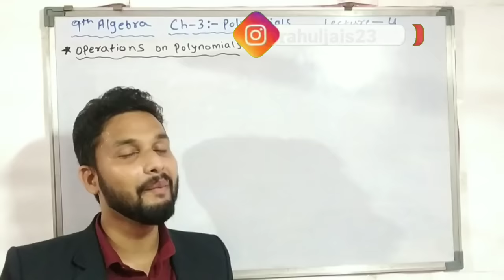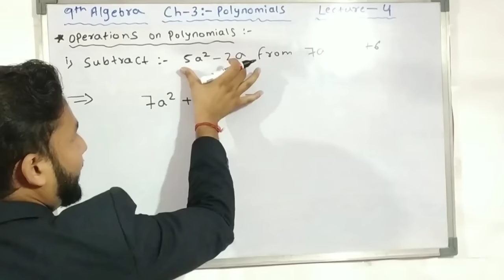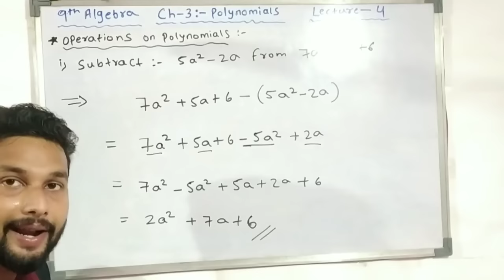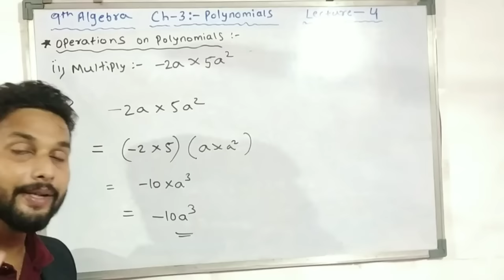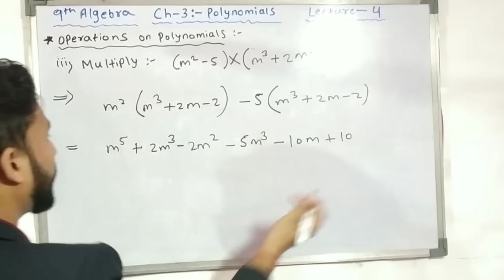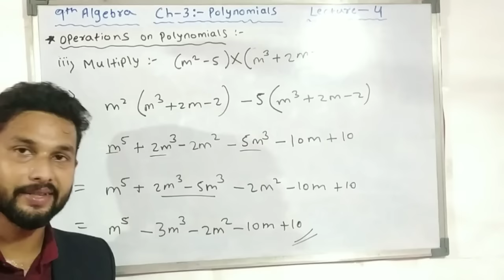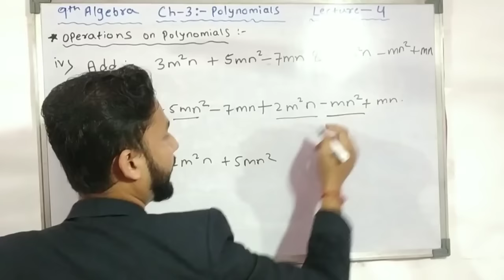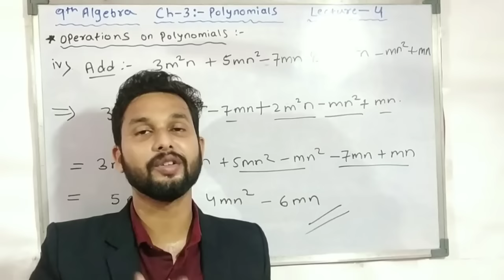9th Algebra | Chapter 3 Polynomials | Lecture 4 by Rahul Sir | Maharashtra board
Hi Everyone.
In this Video you will get the Lecture videos of 9th Algebra Chapter 3 Polynomials Lecture 4 by rahul sir maharashtra board.

Books :-
7 habits of highly effective people